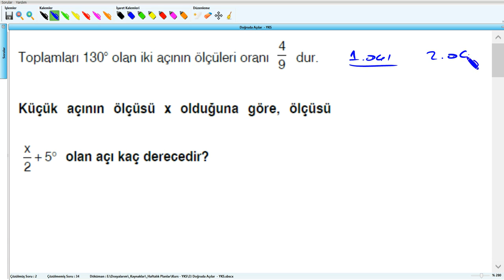Doğruda Açılar - YKS (2019) - 3.Hafta - Soru - 3